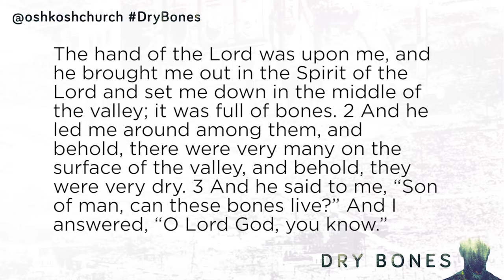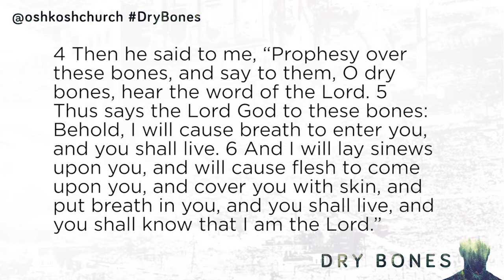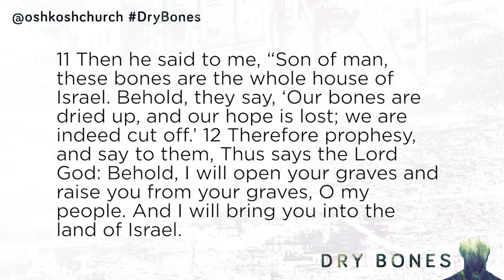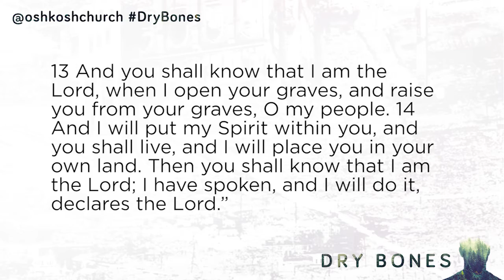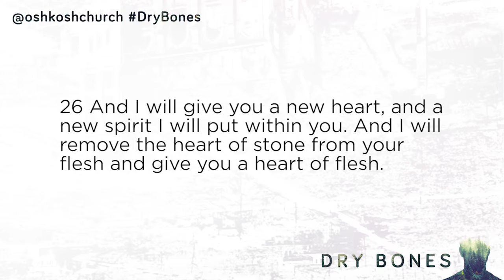Dry Bones: "What do you believe I can do?" (RYF)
Due to technical difficulties, the first 4 minutes of this video only has audio.

Pastor Alan Cleveland at CC - Ryf Road